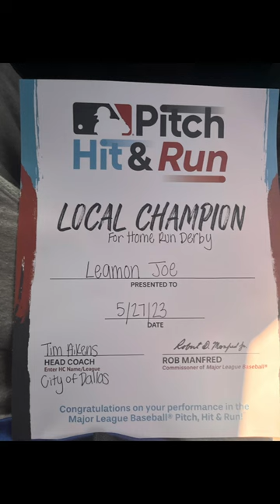I won the Jr hr derby😎😁👌🏽mlb